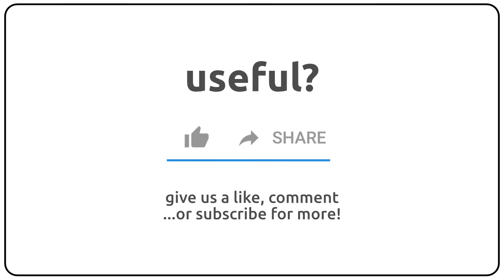How to pronounce antinationalism in english?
How to pronunce antinationalism in english
How to pronunce antinationalism in american accent 🇺🇸?
How to pronunce antinationalism in british accent 🇬🇧?
How to pronunce antinationalism in australian accent 🇦🇺?

Como se dice antinationalism en ingles?
Como se pronuncia antinationalism en ingles?